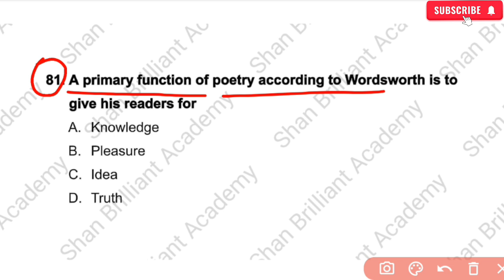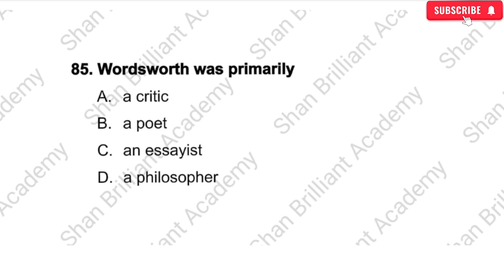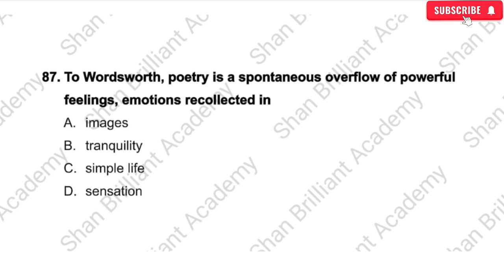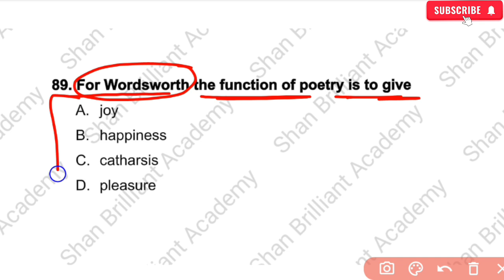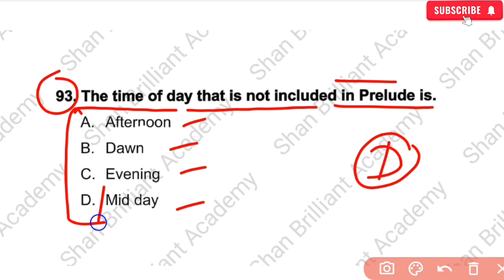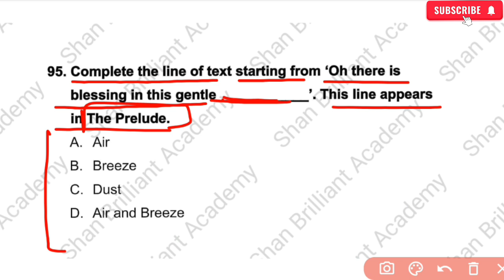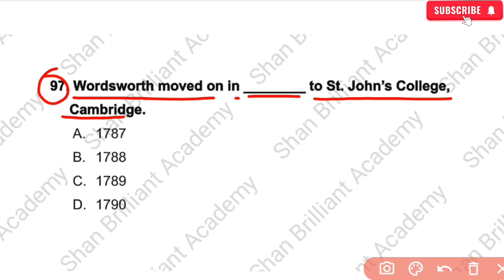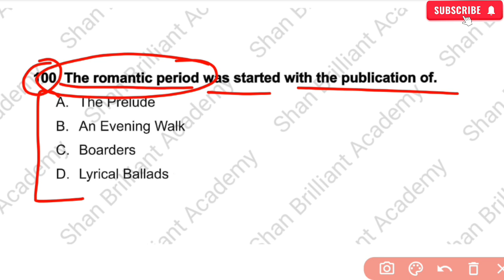William Wordsworth Mcq | Top MCQs | TGT PGT English | Most Important Mcqs | by Shane Alam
William Wordsworth Mcq | Top MCQs | Wordsworth mcq questions | Most Important Mcqs | by Shane Alam

William Wordsworth I Top Mcqs On Wordsworth | Important Mcqs | Most Important Mcqs | Part - 02

William Wordsworth | Top MCQs | PYQ MCQs | TGT PGT English | Part - 01 | By Shane Alam Sir

William Wordsworth | Top MCQs | TGT PGT English | Part - 01 | By Shane Alam Sir

Hi,
I'm Shane Alam. I welcome you to my YouTube channel Shan Brilliant Academy.

In this video, I covered most Important previous solved MCQs related to William Wordsworth are asked in previous in many competitive exams. Watching this video till the end you will feel that you have studied some good and expected questions and answers.

Before this video we have already uploaded many video related to TGT, PGT, KVS, NVS, SUPERTET, NET. All the videos are very important for your exams.

william wordsworth poetry
mcqs on william wordsworth
essay on william wordsworth
william wordsworth 10 lines
william wordsworth youtube
poetry
poem
wordsworth
literature
williamwordsworth
i wandered lonely as a cloud
william wordsworth writing style
pgt tgt english
nta net english literature
ugc net english literature
old english
history of english literature
english literature
old english
literature lovers
english
anglo norman period
middle english period
ugc net answer key 2023 december
ugc net paper 2 english literature
net english literature
ugc net answer key 2023
ugc net paper 2 english literature marathon
ugc net english literature previous question papers with answers
aishwarya puri english literature
history of english literature 2024